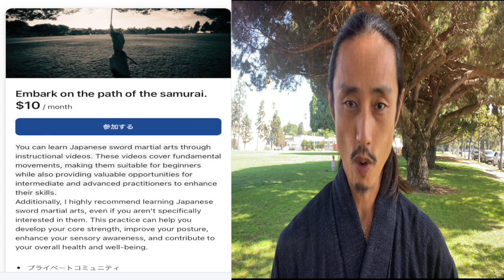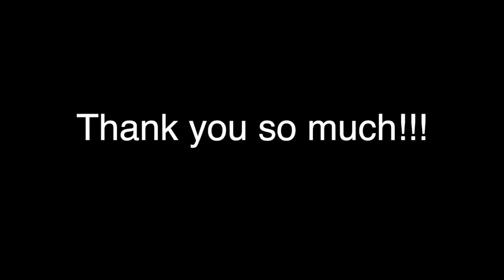Katana Training Class on my patreon / Link in my description.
Katana training class has started on my patreon I hope to practice and have fun together !

I have received numerous teaching offers from friends all around the world. Unfortunately, most of them couldn't proceed due to financial constraints. As a solution, I've established a Patreon membership that offers easy access to my lessons. This membership allows individuals to watch instructional videos and also provides a wealth of valuable tips.

If you are interested in joining, you can become a member on my Patreon page. While the primary content consists of video lessons, there is also an abundance of helpful tips available. Your support will not only grant you access to these resources but also enable me to continue creating more educational content.

Thank you for considering becoming a part of this learning community. Your support means a lot, and I'm excited to share my knowledge and insights with you.

■samurai_kaz_arts

【About Me】
KAZ KOBAYASHI (Performer, Writer, Choreographer) is an actor, a Japanese sword combat (Ta Te) performer and choreographer (Ta Te- Shi). He has been appearing extensively on stage, TV, films in Japan. Films include, Rurouni Kenshin Part II: Kyoto Inferno (Warner Bros. Pictures, Inc., 2014), Time Scope Hunter (NHK TV series 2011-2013, Movie in 2013).
As a Japanese martial artist. He has a black belt of IAI and　studied zen meditation and KI and have been certified in each.